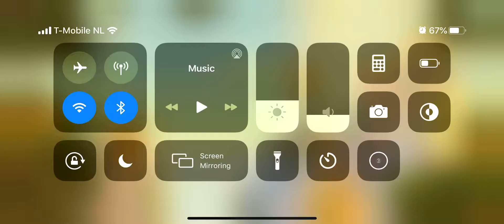Angry Birds 2 Level 13